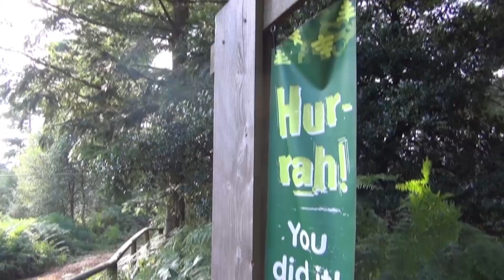Go Ape Haldon Forest Devon - GoPro HD 1080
Today we visit GoApe Haldon Forest, Exeter in Devon and take the GoPro.

Go Ape at Haldon Forest stats...
Number of sections - 5
Longest zip wire - 230 meters
Longest crossing 16 meters
Total length - 775 meters
Number of crossings - 39
Highest point - 14 meters

Filmed using GoPro Hero 4 Silver.

Intro - The Creek, Topher Mohr and Alex Elena
Main - Garage, Topher Mohr and Alex Elena
End slate - Stay, Otis McDonald